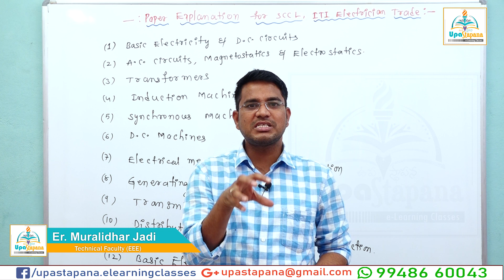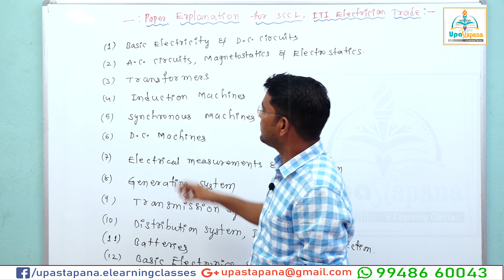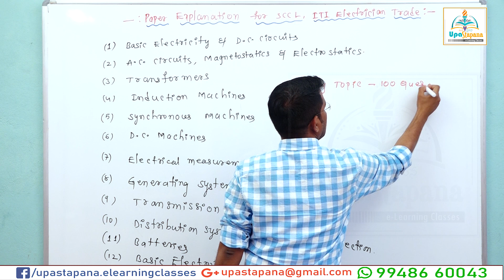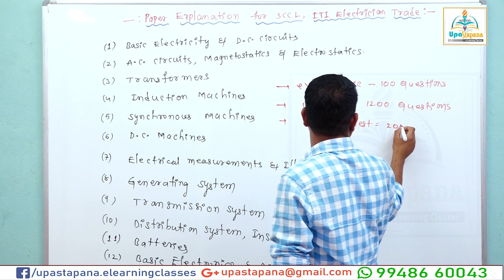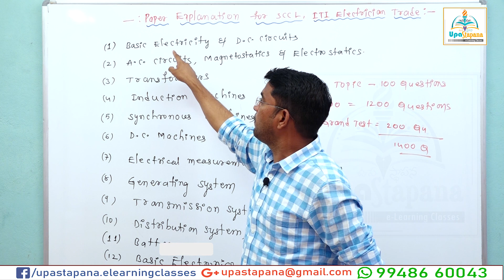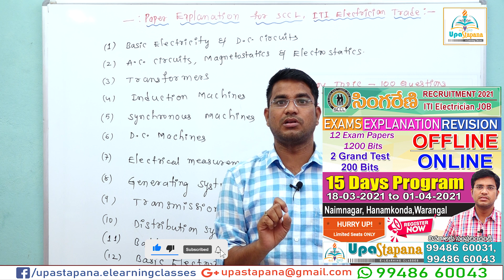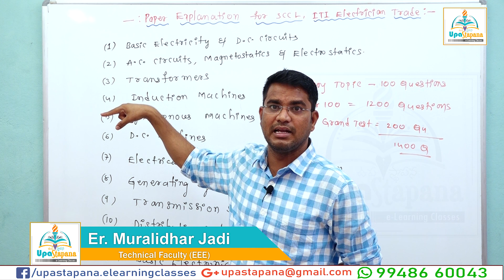Singareni (సింగరేణి ) ITI Electrician||జాబ్ ని లక్ష్యమా ?|| అయితే ఇది తెలుసుకోవాల్సిందే...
Singareni (సింగరేణి ) ITI Electrician||జాబ్ ని లక్ష్యమా ?|| అయితే ఇది తెలుసుకోవాల్సిందే...||Singareni ITI JOB||singareni iti||Singareni Jobs||ITI Electrician JOB||By Muralidhar Jadi||Upastapana||

Online Classes కొరకు UpaStapana App ని Download చేసుకోండి

Concept of bridge||DC circuits||Singareni ITI Electrician job||Class 6||

||సింగరేణి జాబ్ నీ కల అయితే ఈ వీడియో నీ కోసమే ||Singareni ITI JOB||singareni iti||Singareni Jobs||ITI Electrician JOB Full Detailed Video||

మీరు ఖచ్చితంగా సింగరేణి జాబ్ సాధించే విధంగా .
'UpaStapana E-lerning classes ' మీకు  Online Classes అందిస్తుంది...
ITI Electrician Trade లో అతి తక్కువ ఫీజ్ తో పూర్తి Syllabus అందిస్తుంది.

Demo క్లాసుల కొరకు మరింత సమాచారం కొరకు మా UpaStapana E-lerning classes ' ఛానల్ ని

singareni iti electrician Syllabus 2021
singareni iti electrician Syllabus
singareni iti Fitter Syllabus 2021
singareni iti WELDER Syllabus 2021
singareni iti TURNER/MACHINIST Syllabus 2021
singareni jobs 2021,
singareni jobs notification 2021 in telangana,
singareni recruitment,
singareni jobs latest news,
singareni jobs in telangana,
singareni jobs qualification,
electrician in singareni,
BASIC ELECTRICITY.
RESISTORS, CONDUCTORS, INSULATORS AND
INSULATING MATERIALS.
ELECTRICAL ACCESSORIES.
CIRCUIT BREAKERS.
EARTHING.
ELECTROLYSIS, CELLS AND BATTERIES.
CAPACITORS.
MAGNETISM AND ELECTROMAGNETISM.
ALTERNATING CURRENT.
BASIC ELECTRONICS.
MEASURING INSTRUMENTS.
D.C. GENERATORS.
 D.C. MOTORS.
ALTERNATORS.
TRANSFORMERS.
POLYPHASE INDUCTION MOTORS.
SYNCHRONOUS MOTORS.
SINGLE PHASE MOTORS.
WINDING.
HOUSE SERVICE CONNECTIONS AND WIRING
LAYOUT.
ILLUMINATION.
DIGITAL ELECTRONICS.
ELECTRICAL APPLIANCES.
RELAYS AND VOLTAGE REGULATORS.
singareni DC MOTOR CLASS
singareni Elements(Resistor) DC circuits Class
singareni independent source  Class
Singareni Kirchhoff's Law Classes
Kirchhoff's Voltage Law (KVL) Class
Kirchhoff's Current Law (KCL) Clas
Concept of bridge Class
find the value of IQ
Concept of bulb
AC Analysis  Classes
AC Circuits Classes
Indictors
Pure Capacitor
POWER SYSTEM
HYDEL POWER PLANT